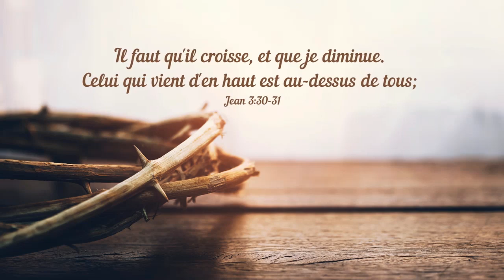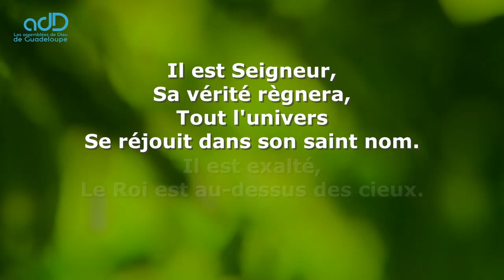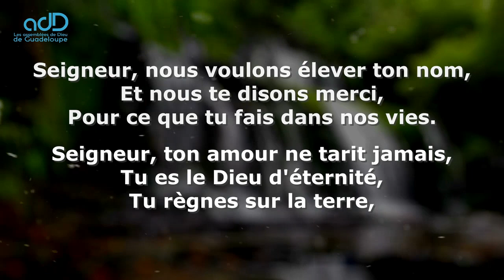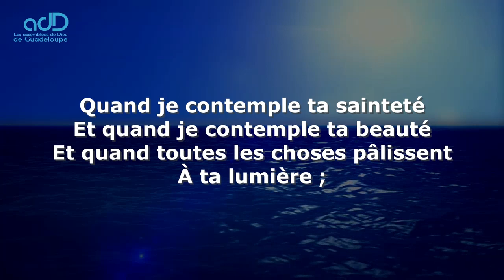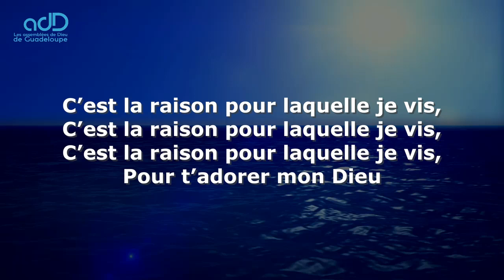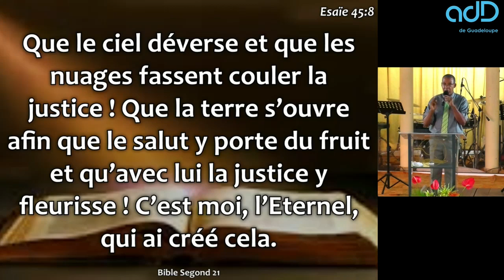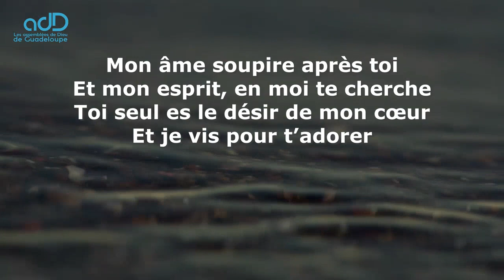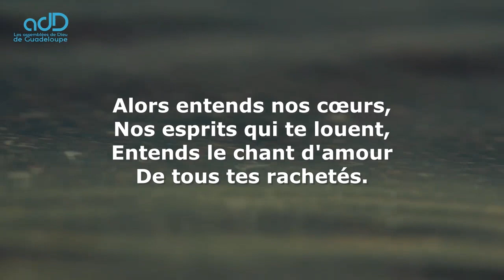Culte du dimanche 1 novembre 2020 (ADD Guadeloupe TV)